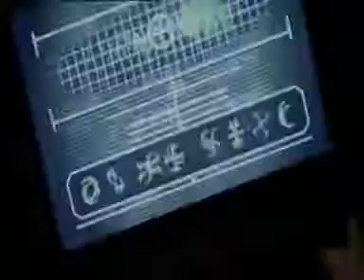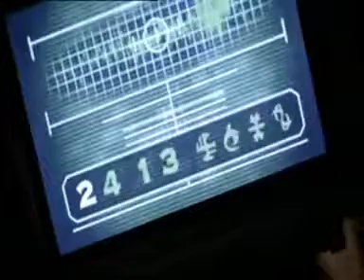The Doctor and Amy Pond - there travels trough time and space .wmv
The Doctor and Amy's travels from the beginning